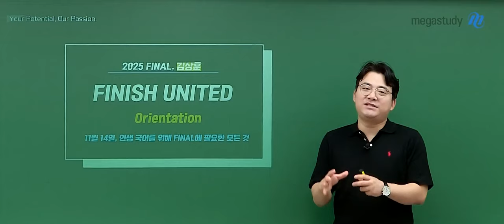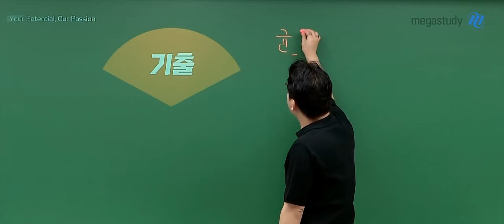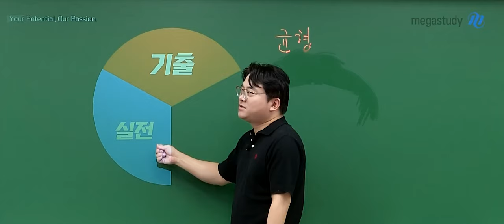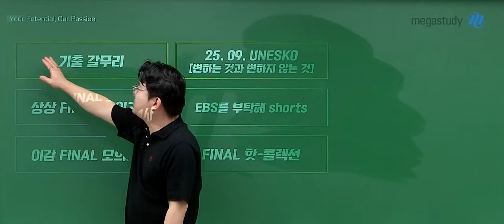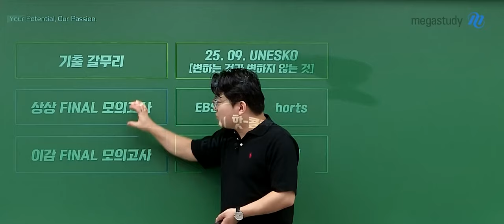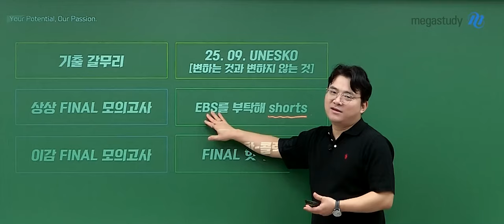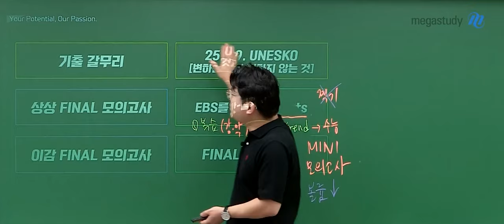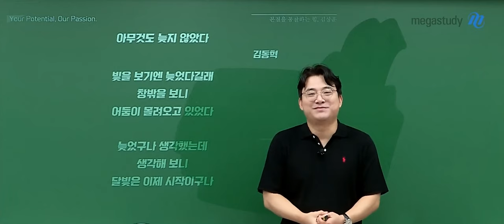[메가스터디] 국어 김상훈쌤 - FINISH UNITED, 김상훈 파이널 시작합니다.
FINISH UNITED, 김상훈 파이널 시작합니다.